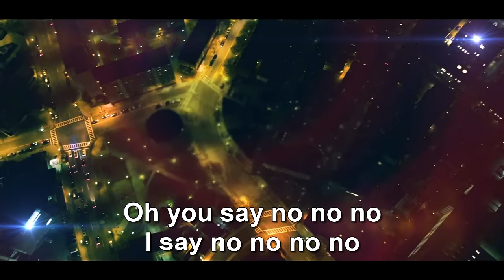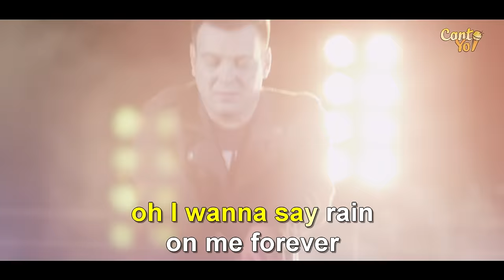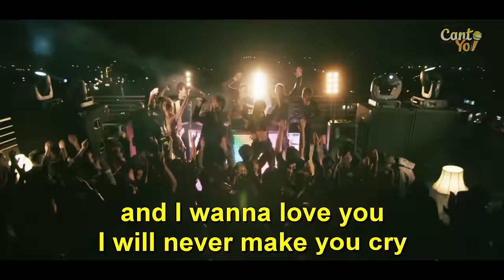Fly Project - Toca Toca (Official Cantoyo Video)